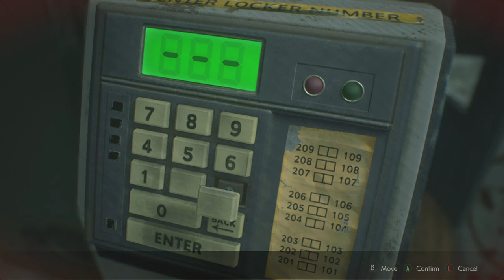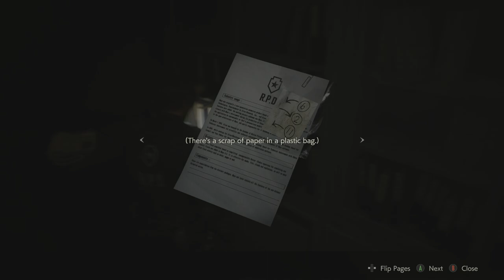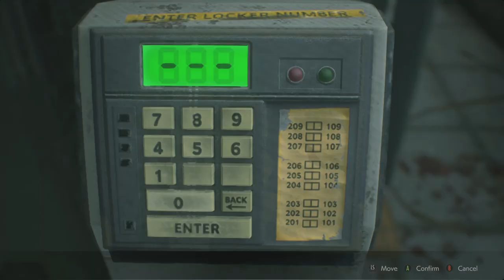RESIDENT EVIL 2 Remake Gameplay - That Thing Doesn't Know When To Quit (Leon 2nd Story)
Finding the last electric cube to retrieve the parking card while Mr X hunts Leon down.